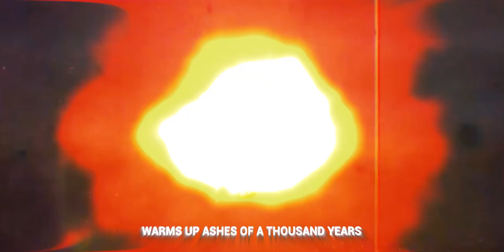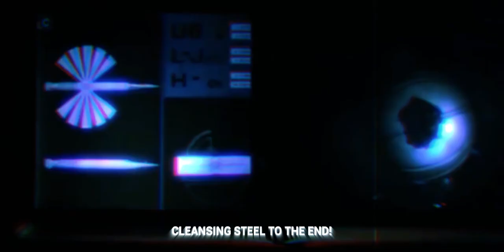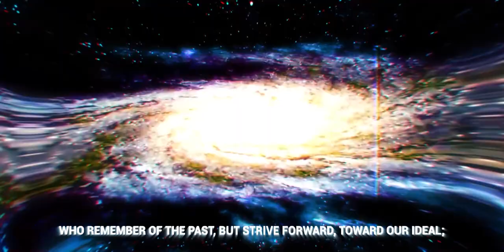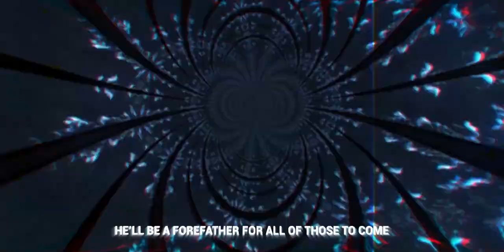М8Л8ТХ - ТЕОРАСОЛОГИЯ (TEORASOLOGIE) (single,2020)